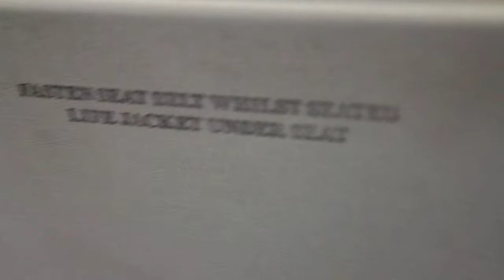I got bored on the plane | Sam Chaplin